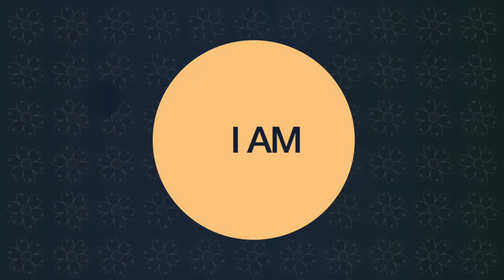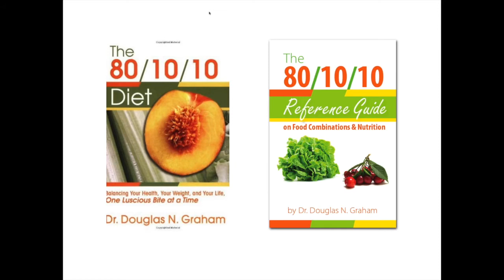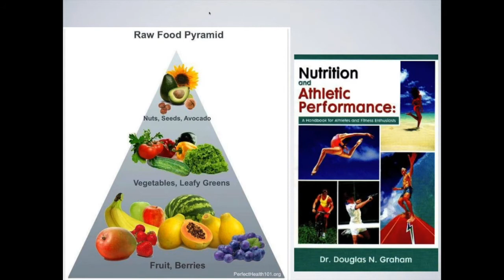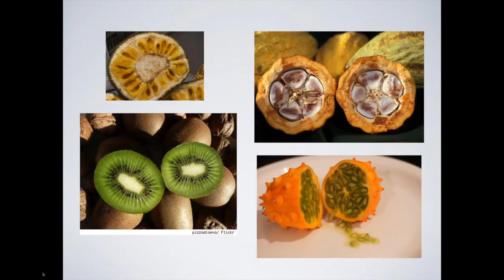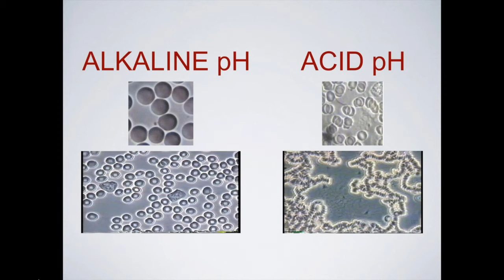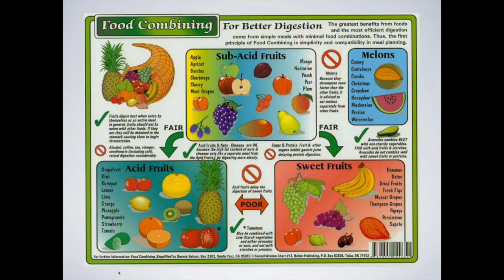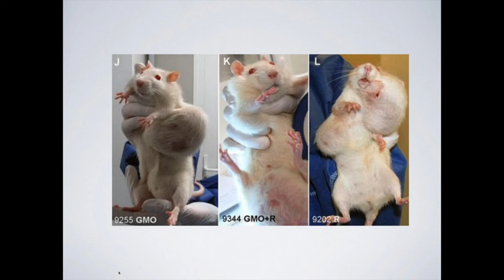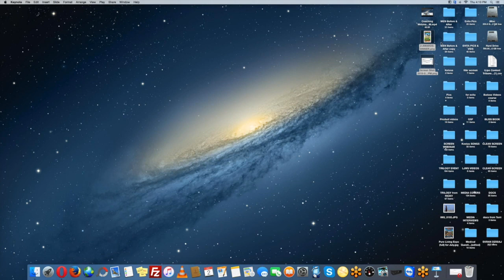WHY FRUIT 🍉 IS GOOD - Your Sacred Geometry 🌟 Path Back to Eden